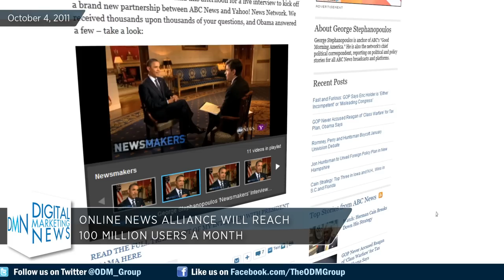Digital Marketing News #145 -- ABC News Partners with Yahoo, Occupy Wall Street on Social Media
Story 1
ABC News and Yahoo! Announce Partnership

Nearly fifteen years ago, NBC News merged with Microsoft to create MSNBC.com, and it skyrocketed to the top tier of all the news sites. Yesterday, NBC's top rival, ABC News, announced something similar with Yahoo News, which marks a new chapter in the competition for online news subscribers.
To officially announce the merger, George Stephanopoulos interviewed President Obama during a live webcast yesterday on ABCNews.com and Yahoo.com.
ABC and Yahoo will drastically change online news distribution, as Yahoo News has more unique visitors than any other news Web site and traffic for both sites will be reported together. The new strategic online news alliance plans to reach 100 million U.S. users a month.
Despite its huge online news audience, Yahoo has been struggling with stagnant advertising revenue, and last month fired CEO Carol A. Bartz. The new alliance with ABC will bring Yahoo's news more video with celebrity journalists like Diane Sawyer and Katie Couric.

It is not a new concept for protesters to use social media to organize their events and messages. However, "Occupy Wall Street" protesters have been using untraditional tools to avoid being tracked by police and authorities. Their tool of choice has been an app called Vibe, which allows users to exchange "Whisper" time-limited messages anonymously to anyone within 160 feet. Another unpopular tool used by protestors is Internet Relay Chat (IRC), used by the group to exchange more long-form updates. Many social media experts consider this tool "old school." Additionally, the group is using Livestream for video sharing and Reddit for link sharing.
Overall, it appears the social media tools chosen by Occupy Wall Street protesters reflect their rebellious nature, as these are not the most popular and widely used outlets for social sharing.
The path of this unusual protest is still unclear, however, as marketers, it is important to take note of this group as they have utilized "unpopular" tools and successfully spread messages to their target audiences.